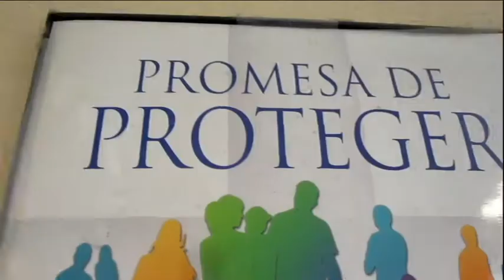Metro at Dolores Mission Church 9 21 19 movie